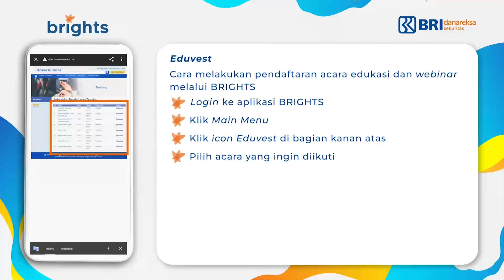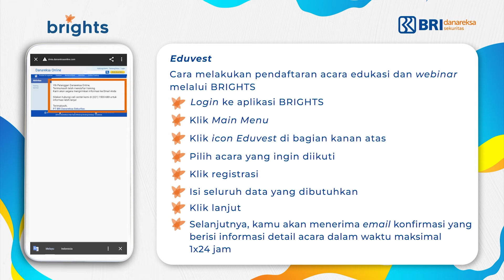BRIGHTS : Training BRIDS Eduvest